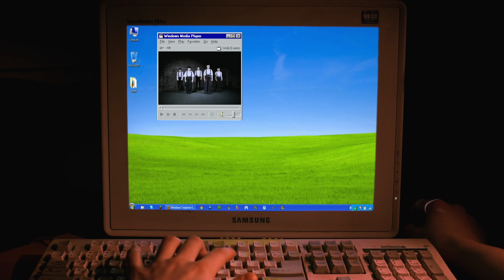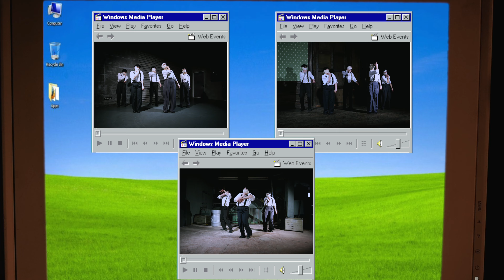Touch The Sore. By Apilat x Space Street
Idia: Apilat
Prod: SPACE STREET